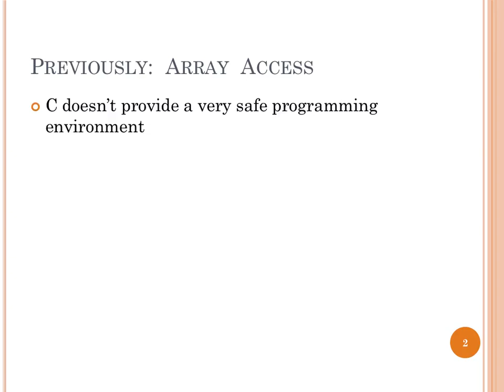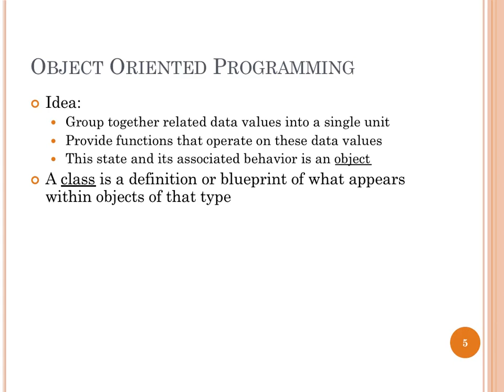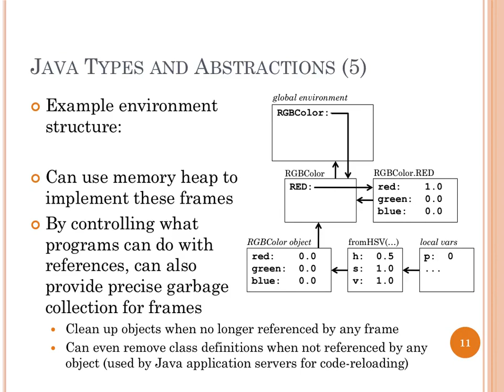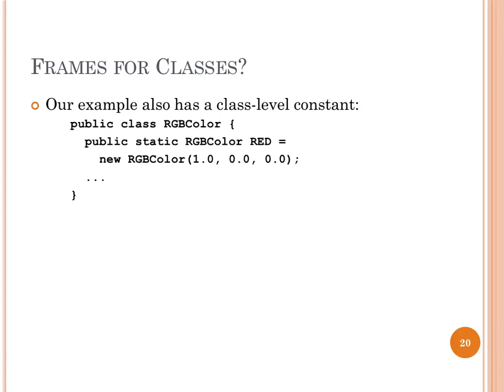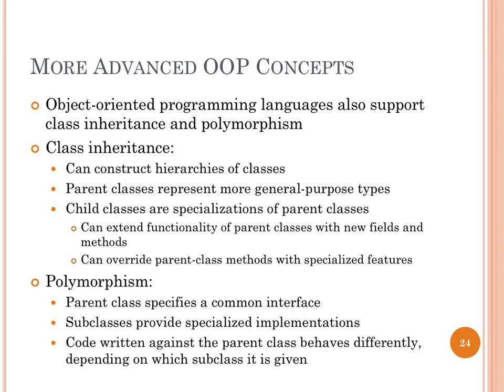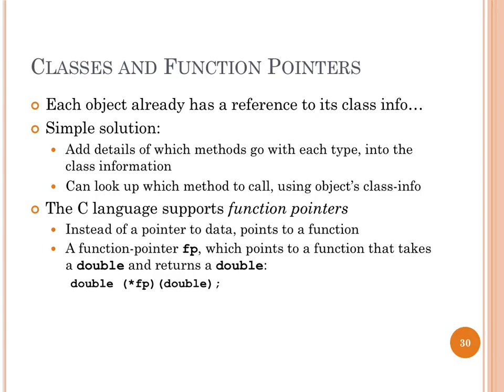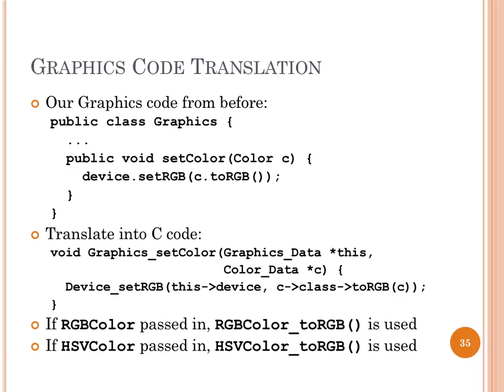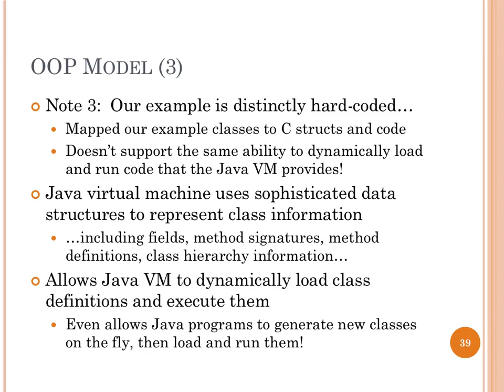Lec10 Object Oriented Programming Model